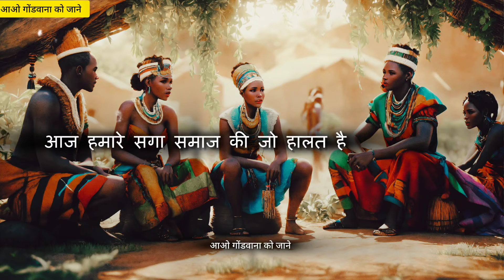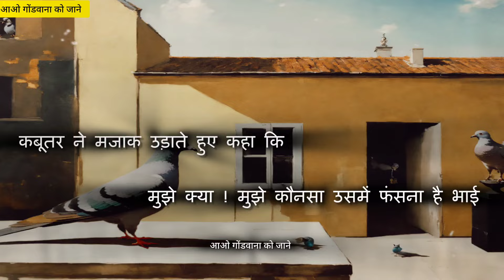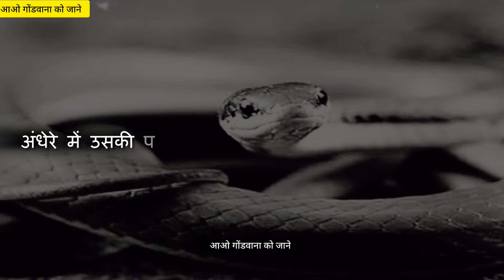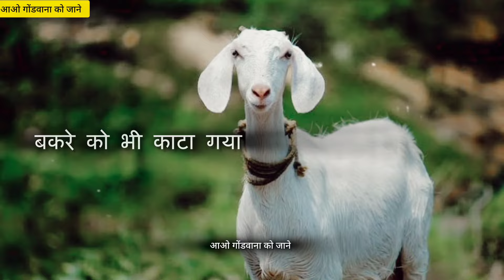ट्राइब्स की वर्तमान मनोदशा ! Gondwana Video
वर्तमान में ट्राइबलों की मनोदशा का वर्णन इस वीडियो में किया गया है .

किसी भी तरह के सवाल व उनके जवाब के लिए आप मुझे इंस्टाग्राम पर मैसेज कर सकते हैं  ओर हां फॉलो भी कर लीजिएगा 👇